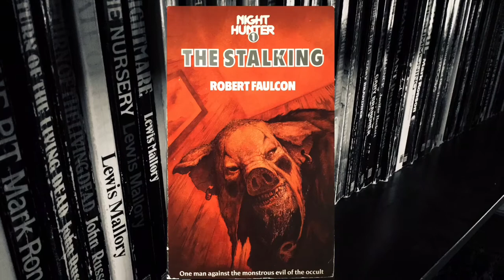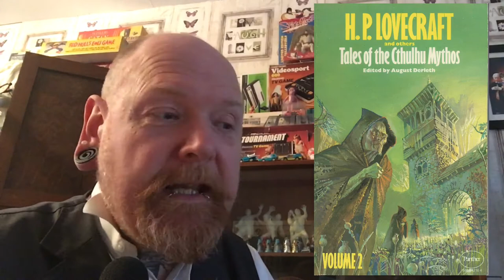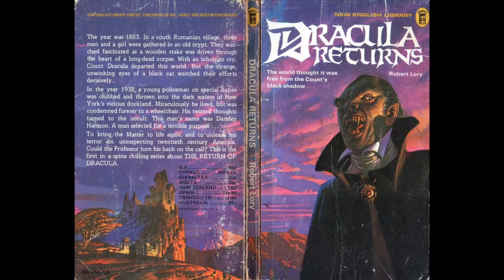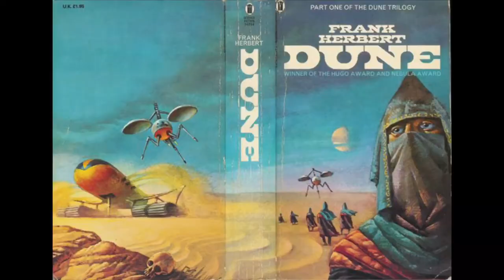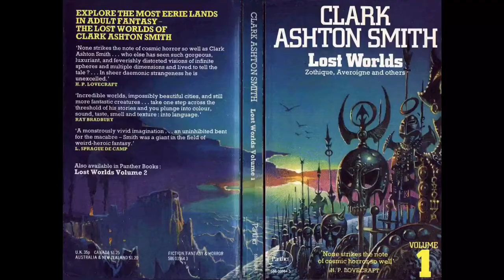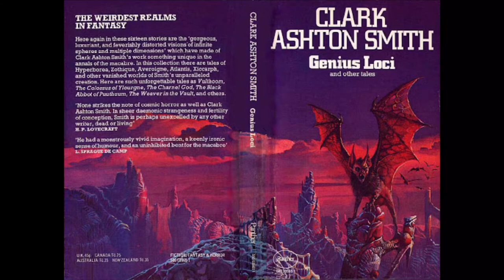Horror Book Blurb - The Art of Bruce Pennington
A look at one of the most influential British book cover artists of the 60’s and 70’s.